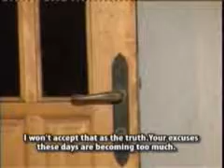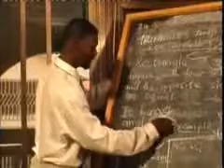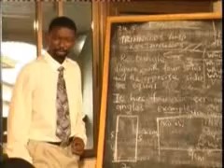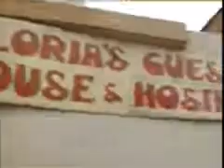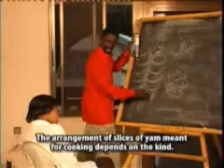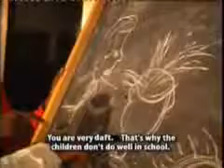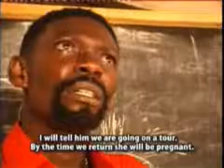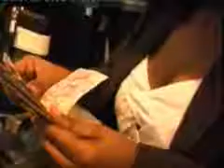wo taa taa me Ghana Movie